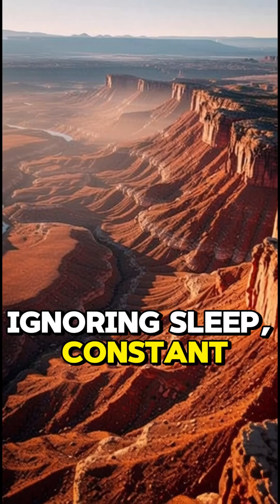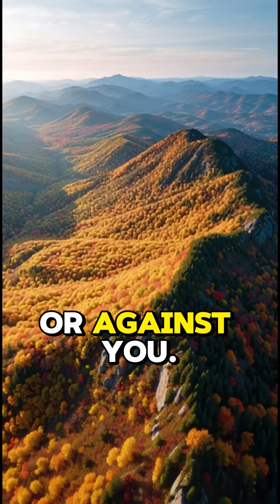10 Daily Choices That Silently Shorten Life After 70 – Science Doesn’t Lie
Are your daily habits silently shortening your life after age 70?
This video breaks down 10 science-backed daily choices that experts say can speed up aging—often without you even noticing. From subtle diet mistakes to overlooked lifestyle patterns, these insights come straight from research in longevity, aging science, and real-world studies on people who live the longest.

You’ll learn:
• The hidden habits that drain energy and weaken the body
• What scientists say about mobility, stress, sleep, nutrition, and mindset
• Simple changes that can dramatically improve your health after 70
• What long-lived adults never do—and what they replace it with

Whether you’re already over 70 or planning ahead, these practical, research-supported insights can help you protect your brain, body, and independence for years to come.

If you care about healthy aging, longer life, and feeling strong at any age… this video is for you.